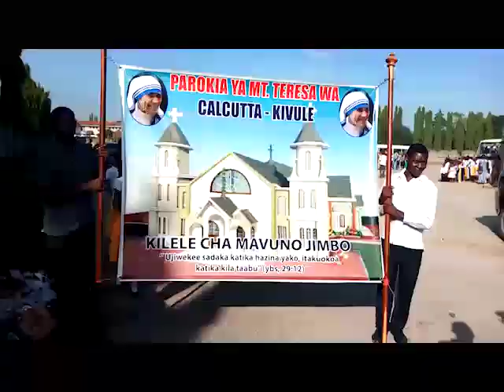ZAIDI YA BILIONI 3 ZAKUSANYWA MAVUNO JIMBO KUU KATOLIKI LA DSM 2019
Askofu Mkuu  Thadeus Rwaichi aongoza Ibada ya Kilele cha Mavuno ya Jimbo Kuu Katoliki la DSM kwa mara ya Kwanza tangu akabidhiwe rasmi kuliongoza jimbo hilo baada ya Kustaafu kwa aliyekuwa Askofu Mkuu Mwadhama Polycarp Kardili Pengo.